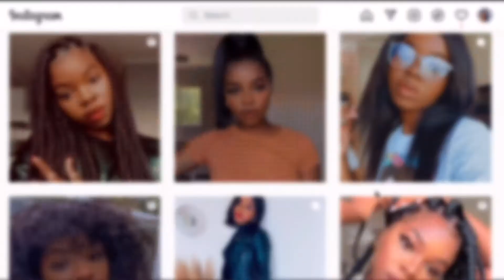DRAGON CITY HAIR REVIEW AFTER TWO YEARS | GOOD QUALITY AND AFFORDABLE | South African YouTuber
Hi Cupcakes

A L L   M Y   S O C I A L  M E D I A

F O R   C O L L A B O R A T I O N   O R   B U S I N E S S

🤎y’all